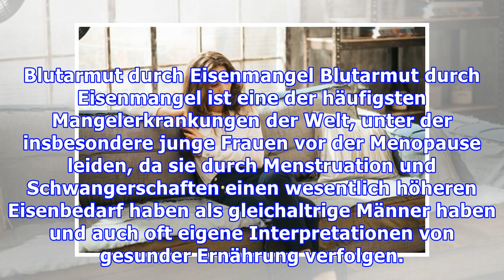Wie Blutarmut die Psyche beeinflusst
Wie Blutarmut die Psyche beeinflusst Blutarmut, auch Anämie genannt, beeinflusst auch die Psyche und kann weitreichende Folgen haben. Blutarmut kommt nicht nur aber besonders häufig bei Frauen vor und...